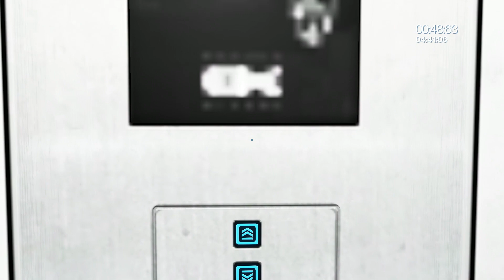Mirror's Edge : Chapter 5 4:39.34 Glitchless WR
Ok run with few mistake, a 4:35 or lower should be possible,
i'll improve it later, maybe.